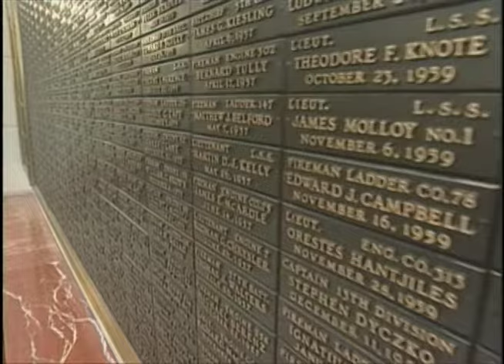The Bravest 9/11 Tribute show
The Bravest 9/11 Tribute show was created just before the initial run of the Bravest which aired two weeks after 9/11/2001.  It pays tribute to all of the fallen firefighters and victims of 9/11 while focusing on the members of the NYFD that were profiled in our series.  All footage was filmed during the summer of 2001 and on 9/11.